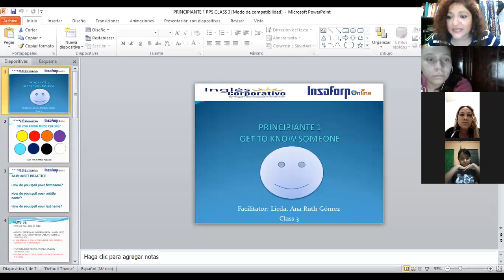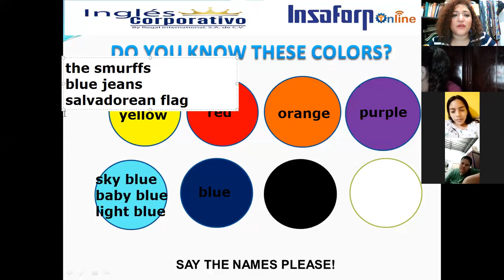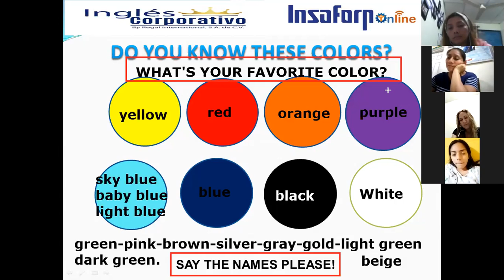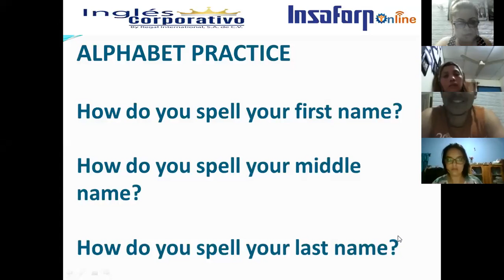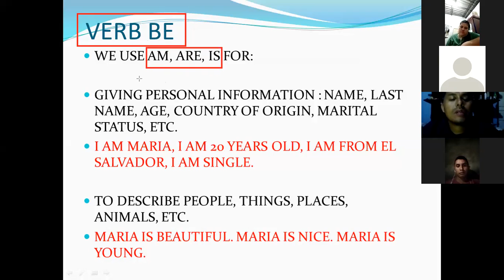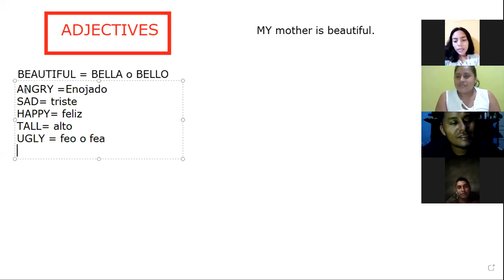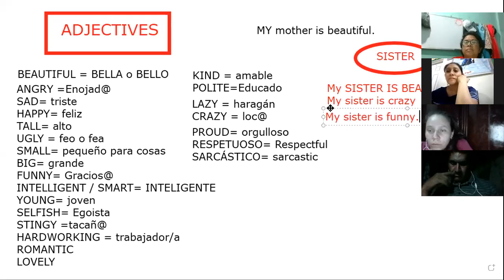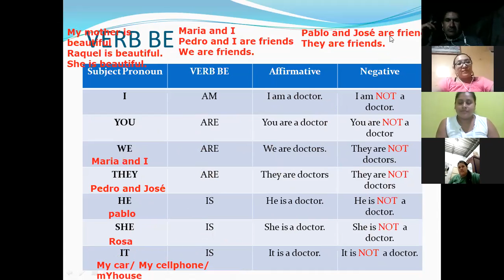Ingles Corporativo-VIDEOCONFERENCIA No.3 LESSON 1.7 SPELLING NAMES LESSON 1.9 VERB BE....